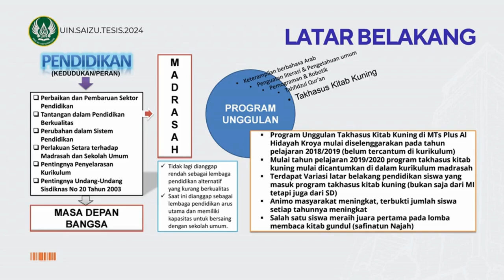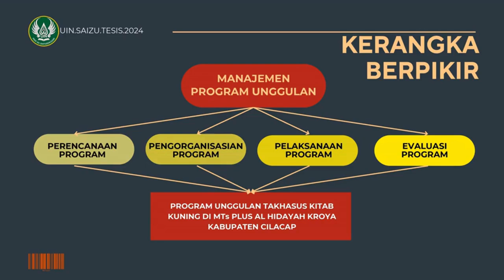CONTOH_Presentasi TESIS Pascasarjana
Silahkan simak contoh presentasi Tesis yang disidangkan sebagai tugas akhir Pascasarjana.